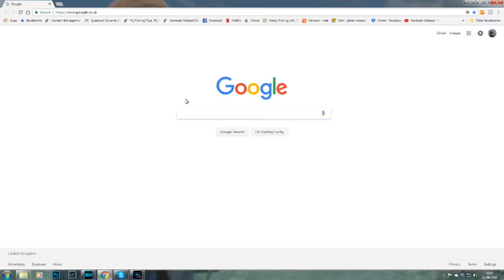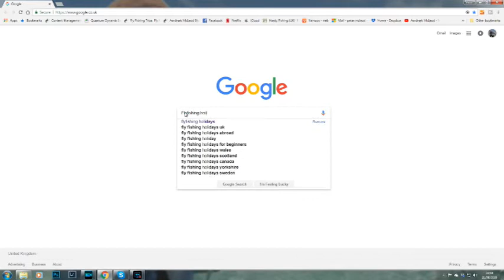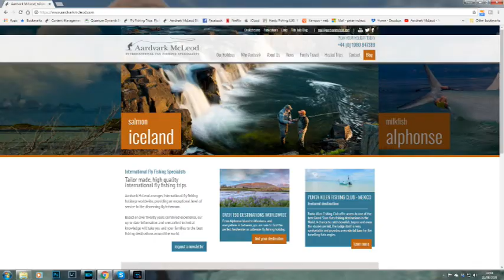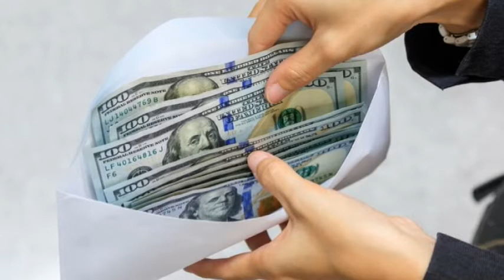How to organise the perfect fly fishing trip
In this video we discuss useful tips for organising the perfect fishing trip. Research, planning, kit preparation, travel tips and what to do at the end of your time all culminate to make that perfect trip.